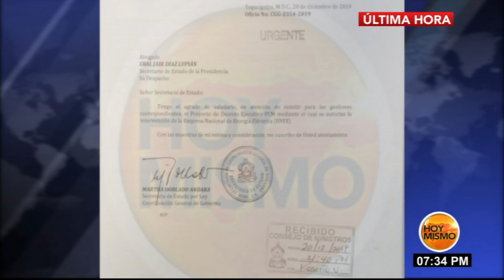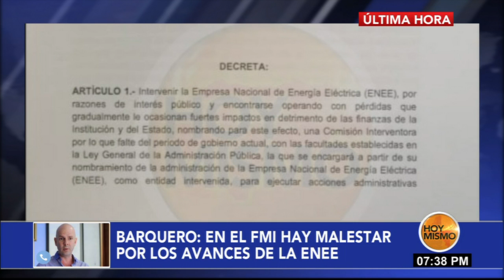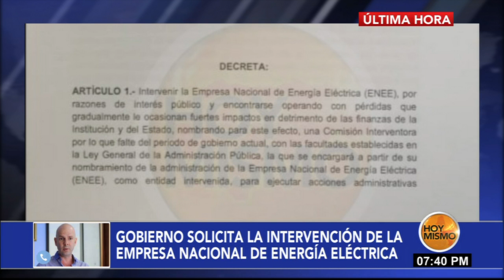Reacción Pedro Barquero, presidente de CCIC, sobre interventora ENEE